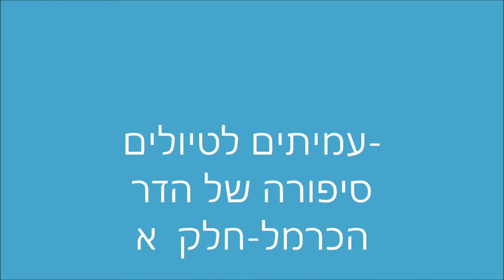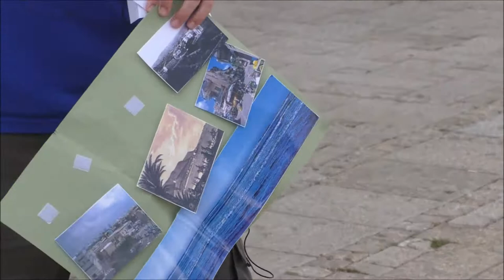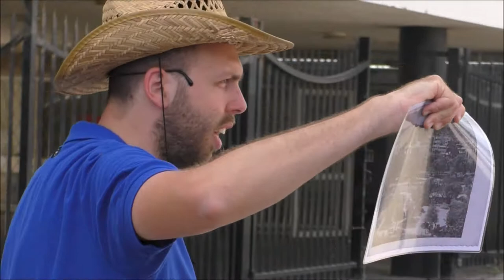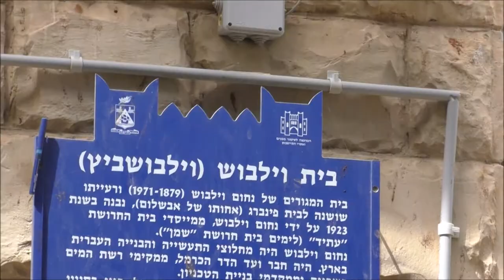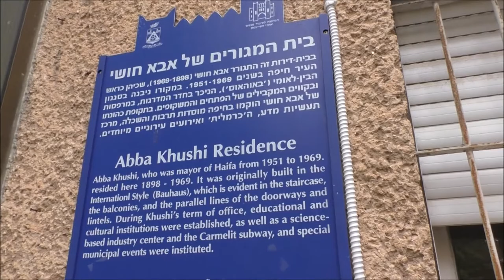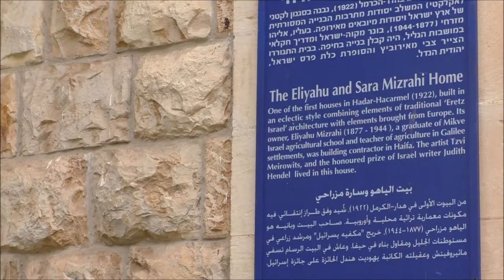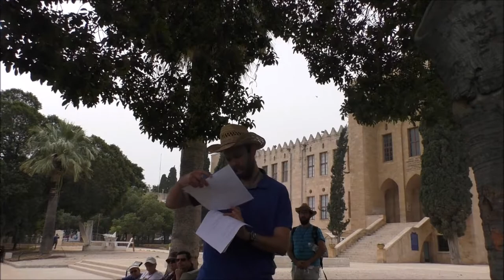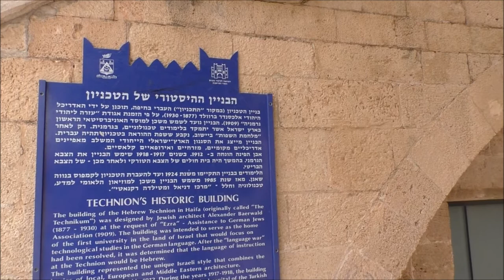'1804עמיתים לטיולים' -י"ט אייר תשע"ח סיפורה של הדר הכרמל-חלק א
'1804עמיתים לטיולים' -י"ט אייר תשע"ח סיפורה של הדר הכרמל-חלק א' . מעיר מעורבת לעיר עברית- נכיר הבתים והאנשים שהתגוררו ברחוב היוקרתי , חצר הטכניון וסיפור המוסד,  היכל נתנאל-בית הכנסת הספרדי הראשי לשעבר שבו מונצח עולה הגרדום אליהו חכים,  שוק תלפיות, בית הכנסת הגדול  של שכונת הדר.    הדרכה- חגי שטרן   הפקה - לשם שמים